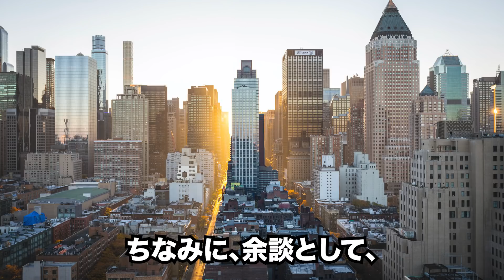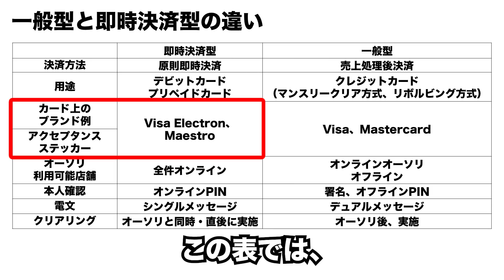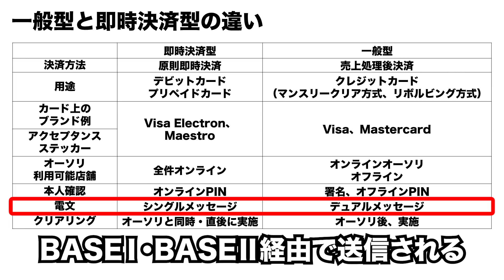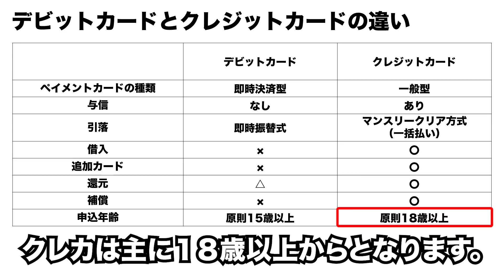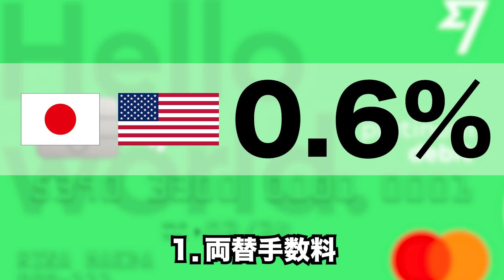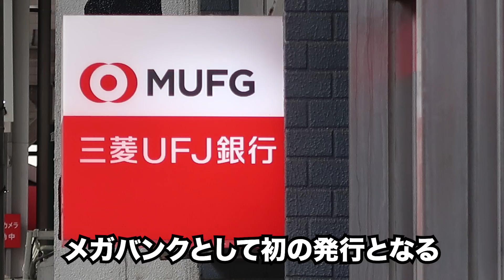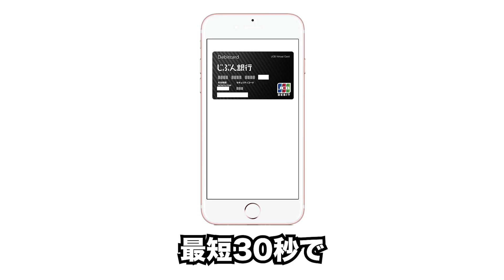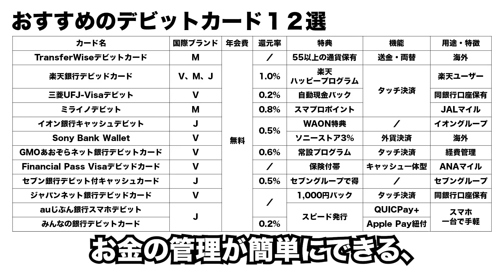【絶対に１枚持て！】おすすめのデビットカード１２選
無料クレカ診断はこちら

◆撮影機材

 【目次】
00:00 タイトルコール・総論
00:19 デビットを１枚持っておく理由
01:51 デビットカードの基本機能と種類、メリットやデメリット、比較
04:49 １．TransferWiseデビットカード
05:25 ２．楽天銀行デビットカード
05:58 ３．三菱UFJ-VISAデビット
06:36 ４．ミライノデビット
07:06 ５．イオン銀行キャッシュ+デビット
07:41 ６．Sony Bank WALLET
08:12 ７．GMOあおぞらネット銀行デビットカード
08:39 ８．Financial Pass Visaデビットカード
09:11 ９．セブン銀行デビット付きキャッシュカード（JCB）
09:40 １０．ジャパンネット銀行デビットカード
10:04 １１．auじぶん銀行スマホデビット
10:35 １２．みんなの銀行デビットカード
11:03 まとめ